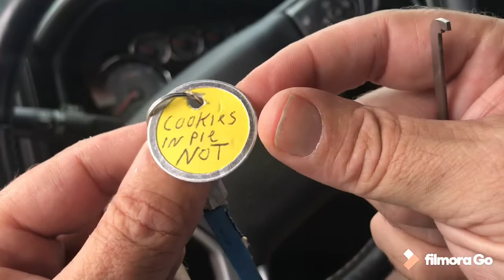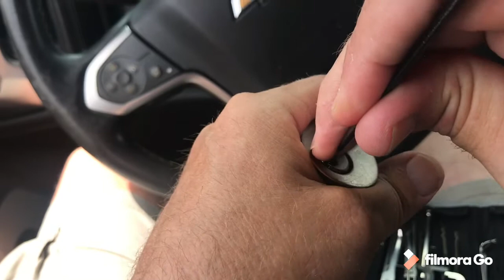(68) thumpers challenge lock “cookies in pie , not”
Tricky challenge lock by thumpers lockpicking.